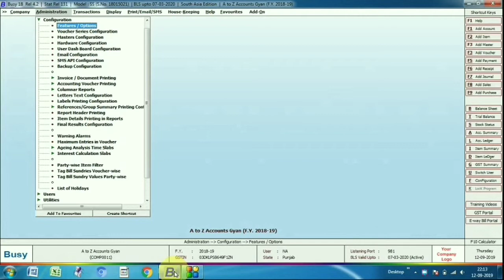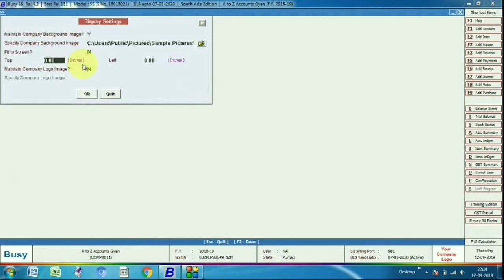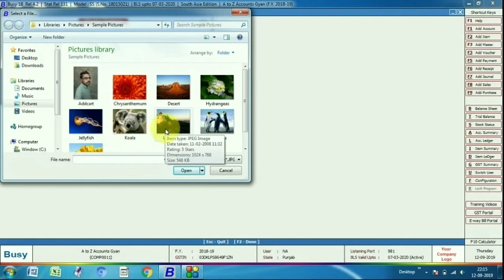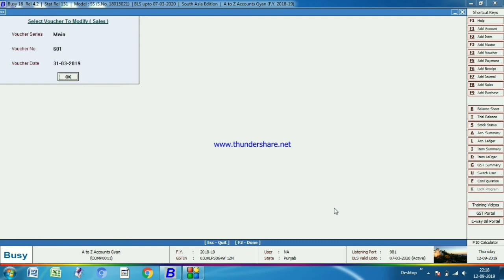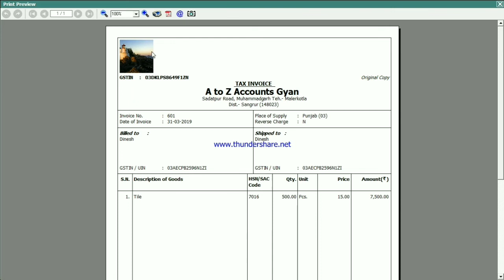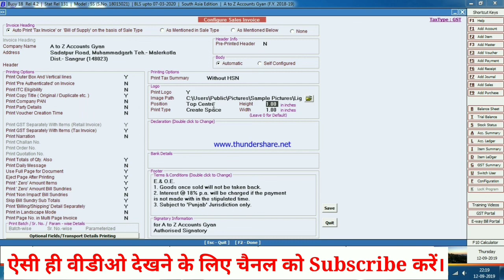Busy के Background में अपनी फोटो कैसे लगाऐं। How To Set Background Image In Busy !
अगर आप मुझसे किसी भी समस्या से संबंधित फोन पर बात करना चाहते हैं तो आप केवल 100 रुपए खर्च करके आप मुझसे फोन पर या Whatsapp पर बात कर सकते हैं। आप Busy Accounting Software, Passport, Udyog Aadhar,Pan Card या फिर GST Income Tax से संबंधित किसी भी समस्या के लिए मुझसे बात कर सकते हैं। आप Instamojo पर 100 rs. पे करके आप मेरा मुबाईल नंबर की Photo डाउनलोड कर सकते हैं।100 rs में आप 3 महीने की Service ले सकते हैं। About this Video:-Busy के Background में अपनी फोटो कैसे लगाऐं। How To Set Background Image In Busy !

Your Query :
How to set background image in busy
Busy me apni photo kaise lgae
In our channel you can see the video related these topics
1)  busy accounting softwar
2) computer basic knowledge
3) income tax updates
4) gst news
5) online topics

In  Our Channel you can get   Busy Accounting Software,   Computer Basic,   Online Apply Services   &   Weekly Current affairs   Related video's.

Purchase Busy Software
My Mobile
My Laptop
My Computer
My Pen Drive
My Home Theater